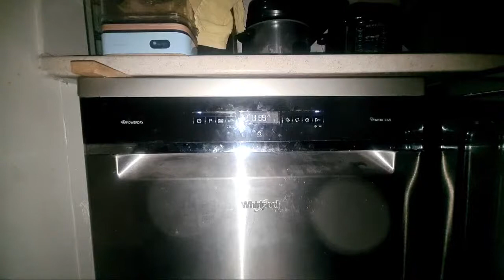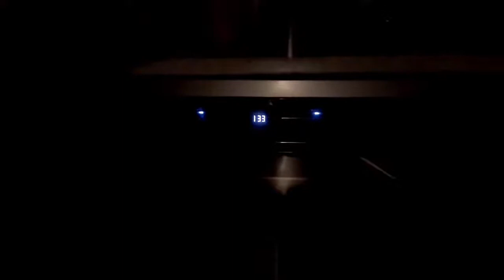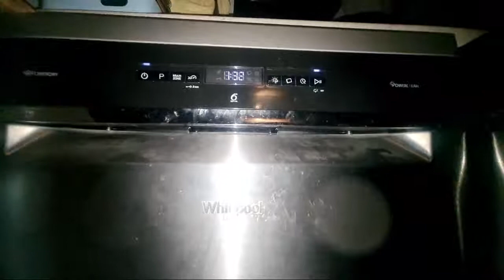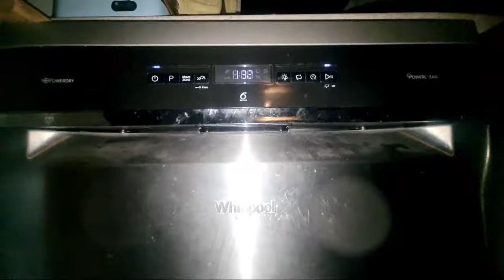Highlight 4:25 – 9:25 from Whirlpool Dishwasher WFO3P33DLXUK Nomal Cycle